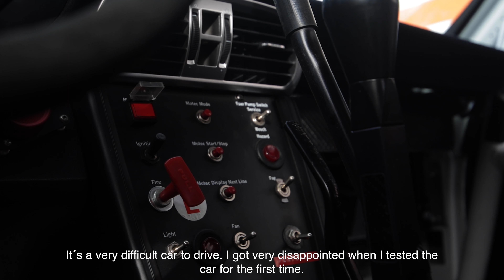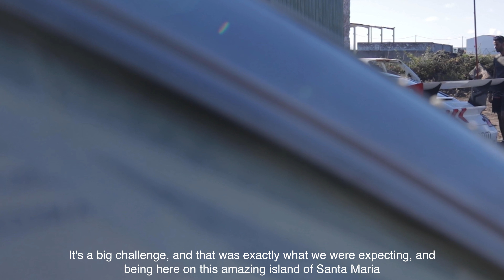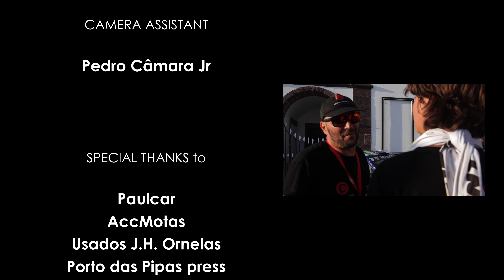Pedro Câmara Porsche 997 GT3 | Rallye Santa Maria 2021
A lifetime driving experience would be a great title for this video.
The brothers, Pedro Câmara and João Câmara having the time of their life racing the Porsche 997 GT3 on Santa Maria island.
Hard to understand how it works at the beginning, having a superb amount of power all directed to the rear wheels. Not an easy task, but that was already expected by the Câmara brothers, which still managed to make 1st place on 2WD and 5th place overall!

Directed / Shot / Edited by Miguel Sousa

0:13 - Green Dragon - Oliver Michael
1:01 - Pipe Dream - StereoSaturated
2:00 - Bad Habits - Jules Gaia
3:41 - Diatribe - Oliver Michael
5:50 - Older Now - Rospigg